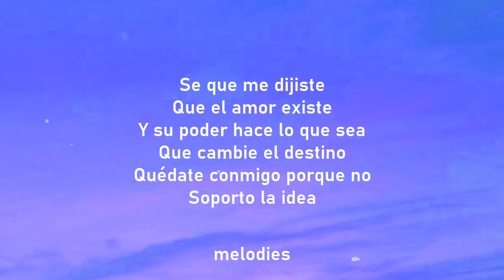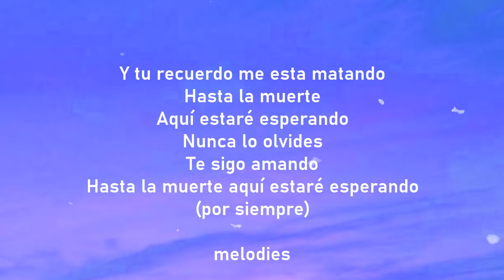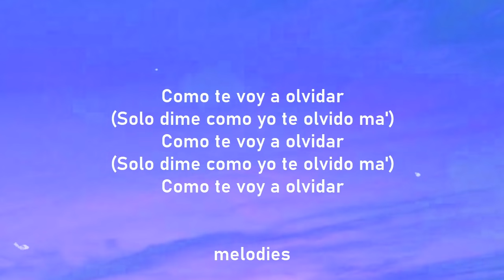hable con el hombre que vi en el espejo (letra)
hable con el hombre que vi en el espejo,
Antes que me vaya dame un beso
Se que soñare con tu regreso
Mi vida no es igual
Ahora que te perdí
Como te voy a olvidar

(Dame mambo)

Se que me dijiste
Que el amor existe
Y su poder hace lo que sea
Que cambie el destino
Quédate conmigo porque no
Soporto la idea

Que el amor a la distancia
Fortalece la confianza y termina
Siendo una odisea
Esa es la razón pero mi corazón
Va ganando en esta pelea

Y tu recuerdo me esta matando
Hasta la muerte
Aquí estaré esperando
Nunca lo olvides
Te sigo amando
Hasta la muerte aquí estaré esperando

Hable con el hombre
Que vi en el espejo
Me dijo deja que vuele
Que se vaya lejos
Si vuelve ese amor es tuyo
Y si no vuelve nunca fue tuyo
Entonces sigue mi sabio consejo

Hasta la muerte
Aquí estaré esperando
Nunca lo olvides
Te sigo amando
(por siempre)

(Solo quiero un beso ma')
(Solo dime como yo te olvido ma')

Mundial

Te veré al final del camino
Si así lo quiere el destino

Llego la despedida en contra de nuestra voluntad ahí que
Decir adiós